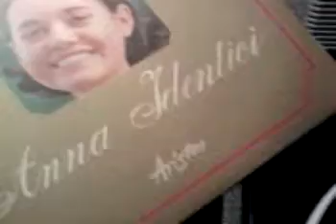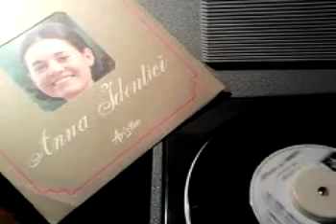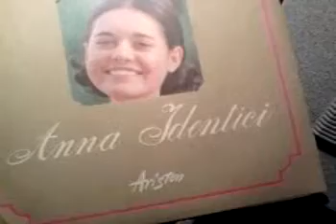I WISH I KNEW WHAT DRESS TO WEAR - 'Lo stile adatto a me', ANNA IDENTICI (1964)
"Lo stile adatto a me", cover di "I wish I knew what dress to wear", lanciata nella primavera del '64 da Ginny Arnell. Di G. Shayne e N. Regney, con testo italiano di C. Petracchi. Primo 45 giri di Anna Identici; orchestra diretta da Angel Pocho Gatti. Disco Ariston AR 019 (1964).